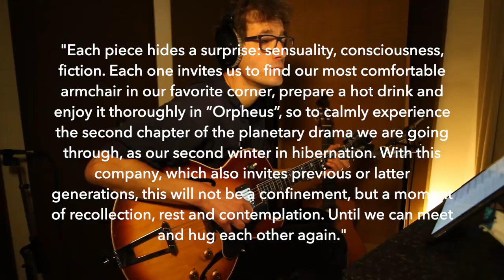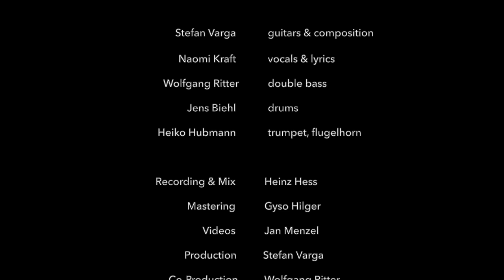Impressions of "Stefan Varga - Orpheus"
From the album STEFAN VARGA - ORPHEUS
Release Date 6 August 2021

Stefan Varga guitars
Naomi Kraft vocals
Wolfgang Ritter bass
Jens Biehl drums
Heiko Hubmann trumpet, flugelhorn

Lyrics by Naomi Kraft
Produced by Stefan Varga
Coproduced by Wolfgang Ritter
Recorded and mixed by Heinz Hess at Art of June Studios, Frankfurt a.M.
Mastered by Gyso Hilger at Nektarium Studio
Artwork and design by Sybille Dömel

GEMA / LC27069 / rec/odds RO 1856
to order CD/LP and watch out for live shows